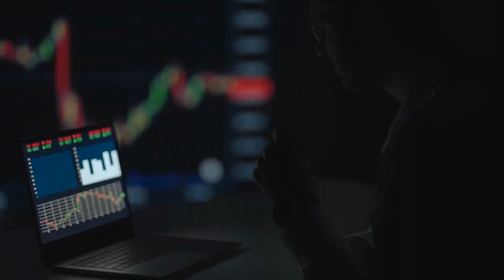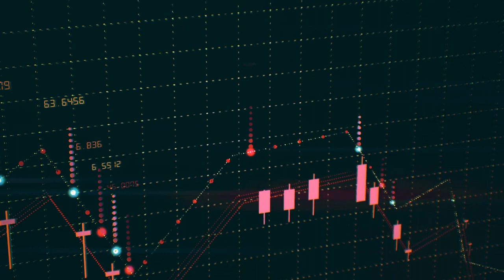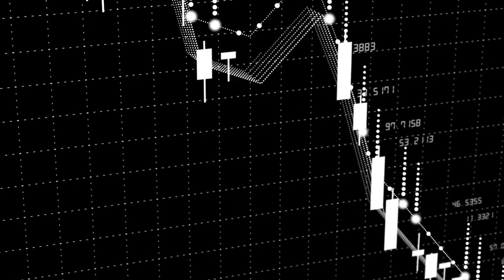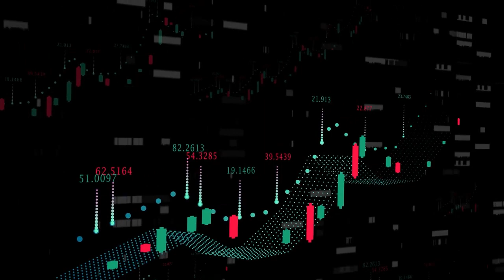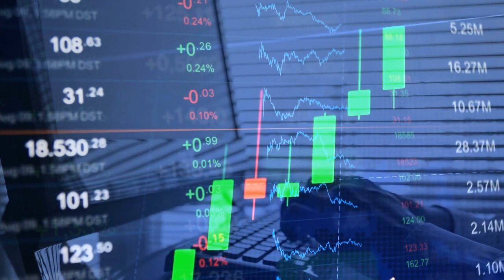Investment in Gold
What will happen if you are investing in gold